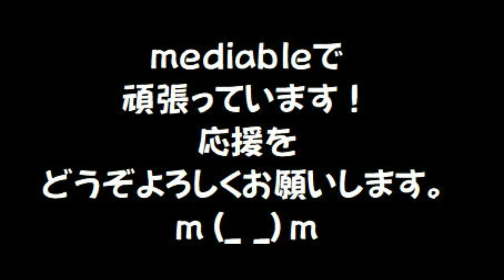【続編】紙一重！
世界最古のピラミッド『塩ノ山』の預言者三枝クララの公式CHです。

୨୧┈┈┈┈┈┈┈┈┈┈┈┈┈┈୨୧

三枝クララ
※霊視鑑定／クララ塾へのお問合せはHPからお願いします。

୨୧┈┈┈┈┈┈┈┈┈┈┈┈┈┈୨୧

益々、厳しい時代となってきました。
これからも皆様のお役に立てますよう精一杯尽力させて頂き所存です。
三枝クララの活動のサポート&応援をして頂けたら幸いです。

୨୧┈┈┈┈┈┈┈┈┈┈┈┈┈┈୨୧

◆mediableのサポーターになって下さい。
厳しい言論統制により、2023/04/04からmediableに拠点を移しました。
これからも三枝クララが皆さまに啓示をお伝えできるよう、mediableのサポーターになって頂ければ幸いです。

୨୧┈┈┈┈┈┈┈┈┈┈┈┈┈┈┈┈┈┈┈┈┈┈┈┈୨୧

◆メルカリ・デビューしました！
長年、断捨離をしてきているので、大切な物から出品しています。
聖書関連や防災関連の書籍等も出品しています。

୨୧┈┈┈┈┈┈┈┈┈┈┈┈┈┈୨୧

皆様の上に神の祝福とご加護がありますように！
光あれ！アーメン（天地人）！